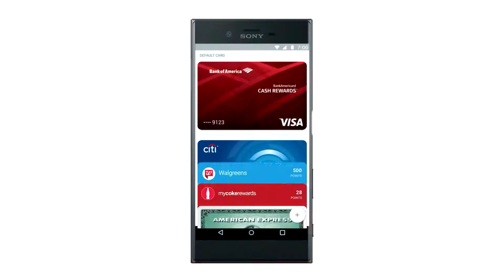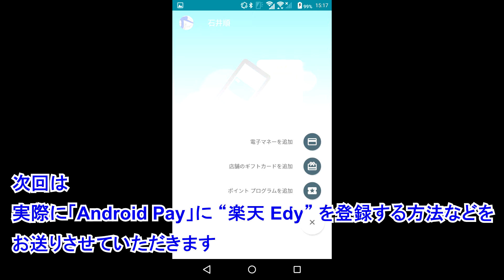ついに国内でも開始された「Android Pay」の概要を解説、海外との違いは？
【今回の内容】
今回は、ついに国内でも開始された「Android Pay」について、海外向けサービスのとの違いも踏まえて概要を解説しています。